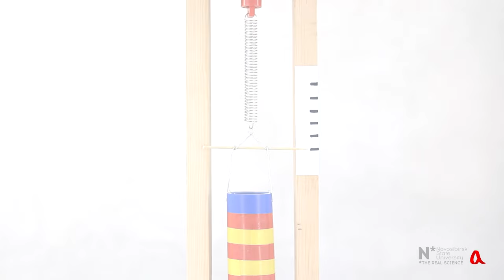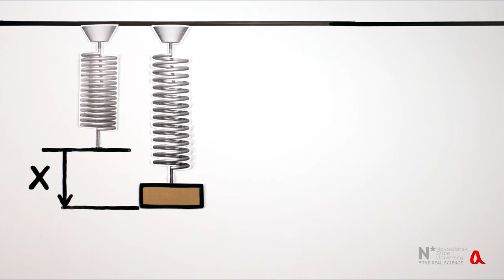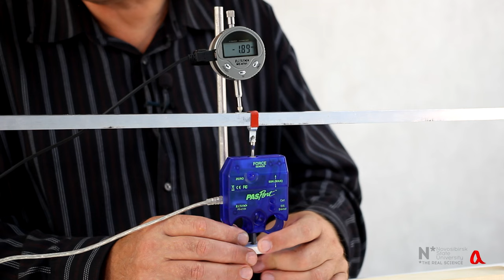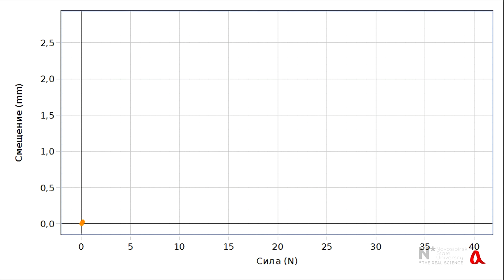Закон Гука и сила упругости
Удлинение пружины пропорционально приложенной нагрузке, если нагрузка не слишком велика. Этому закону подчиняются не только пружины, но и прочие упругие тела при не слишком больших деформациях.